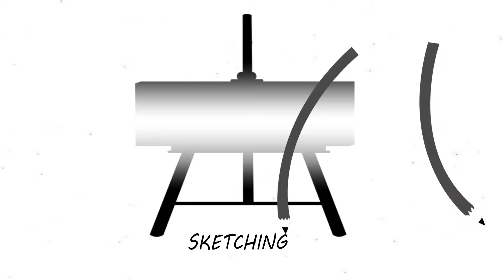How to draw a bird on a tree branch | Realistic bird drawing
Hi,
We are Artists, who draw anything from all kinds of pencils.

This is a full tutorial for How to draw a bird on a tree branch, we hope you learn from it.